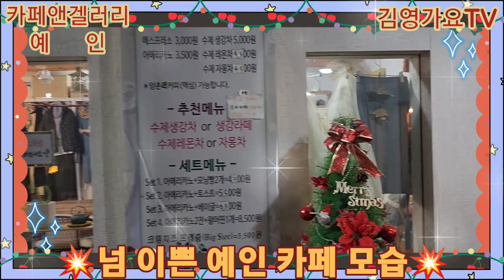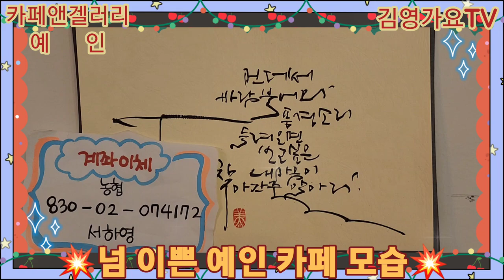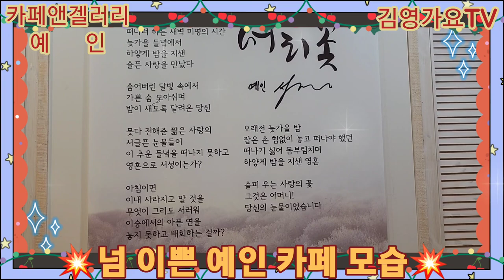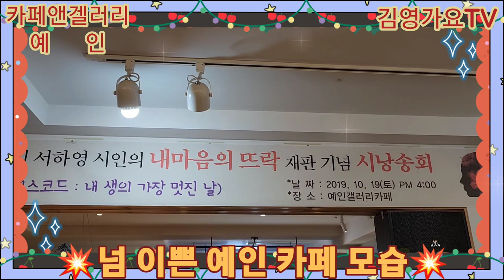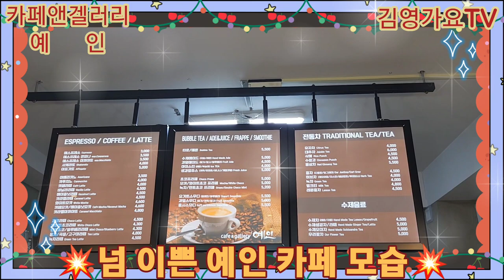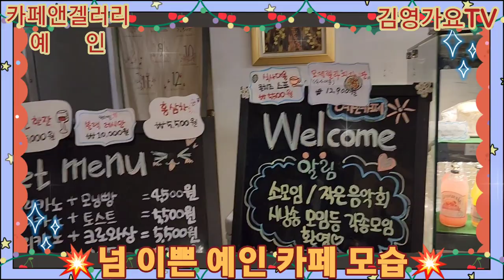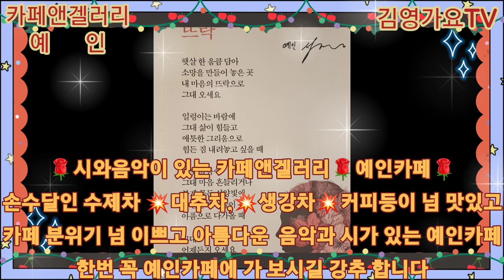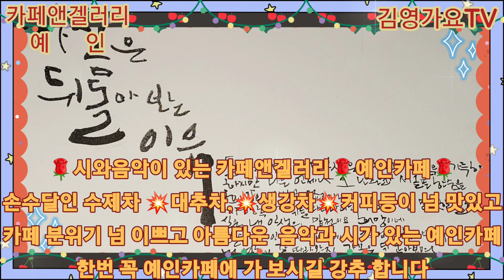시와음악이 있는#아름답고 맛난#수제차와커피#예인카페&겔러리#대전시동구석천로7ㅡ19 # #010.6898.4588#시낭송#출판기념#작은음악회#소모임환영#